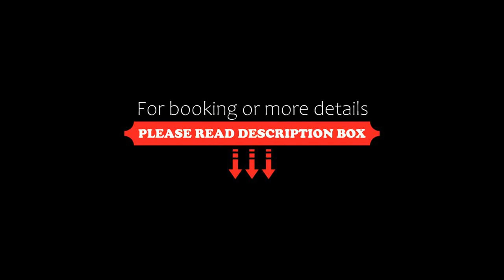Hotel Nontue Abasto Buenos Aires, Buenos Aires, Argentina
About Property:
You're eligible for a Genius discount at Hotel Nontue Abasto Buenos Aires! To save at this property, all you have to do is sign in.
Nontue offers a convenient location on the commercial Corrientes Avenue, right next to Carlos Gardel Subway Station, and 5 km from Jorge Newbery Airport. Services include free WiFi access.
Rooms at Hotel Nontue Abasto Buenos Aires have light laminated furnishings and brown fabric...
Property Type: Hotel
Address: Av. Corrientes 3321, Balvanera, 1193 Buenos Aires, Argentina
Searching For
1. Hotel Nontue Abasto Buenos Aires - Buenos Aires - Argentina
2. Hotel Nontue Abasto Buenos Aires - Buenos Aires - Argentina Address
3. Hotel Nontue Abasto Buenos Aires - Buenos Aires - Argentina Rooms
4. Hotel Nontue Abasto Buenos Aires - Buenos Aires - Argentina Amenities
5. Hotel Nontue Abasto Buenos Aires - Buenos Aires - Argentina Offers and Deals
Audio Credit:
Track Title: Reasons To Hope
Artist: Reed Mathis